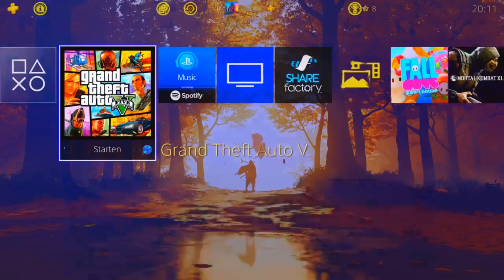👮‍♂️ POLIZEI OUTFIT BEKOMMEN (DUO)👮‍♂️ | GTA Online | Ps4 | Deutsch/German | MUTE_333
Heute zeige ich euch wie man das Polizei Outfit in GTA ONLINE bekommt. Wenn euch das Video gefällt dann last mir doch einen Like da damit ich sehe ob ich mehr von sowas machen kann. Und lasst mir auch ein Abo da um nichts mehr zu verpassen.

Snap= MUTE_333
PSN= MUTE_333